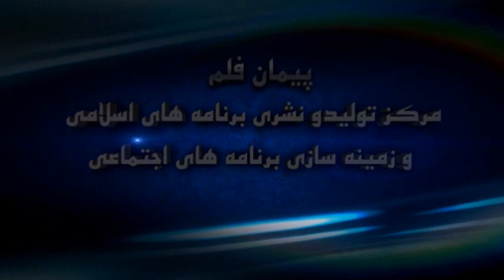001 - د تفسیر اصول / مولانا عبدالصبور / د پیمان پرودکشن تولید